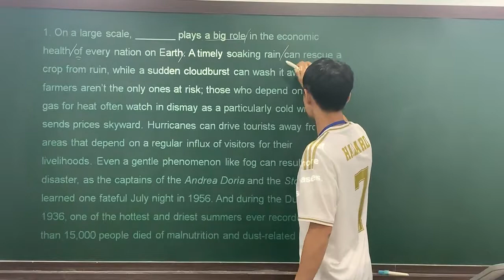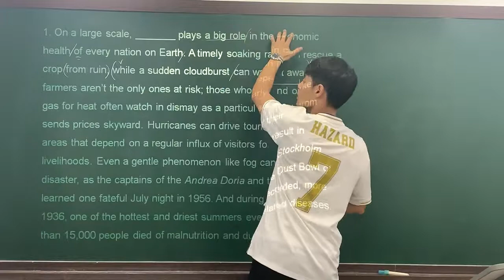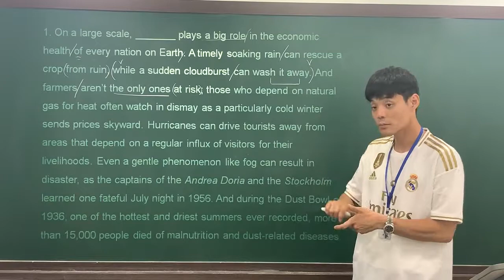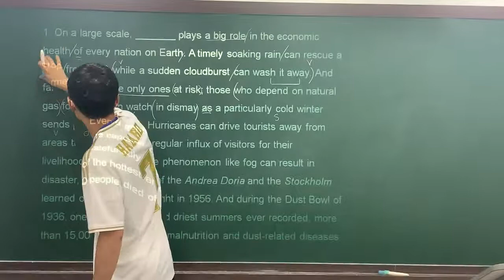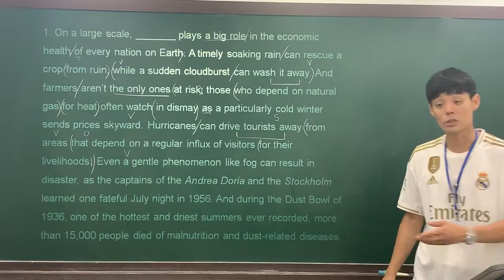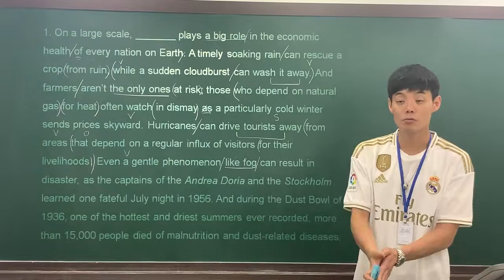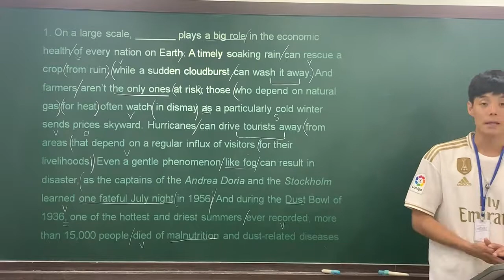2020 수능특강 영어독해연습 3강 1번 by Jaden.